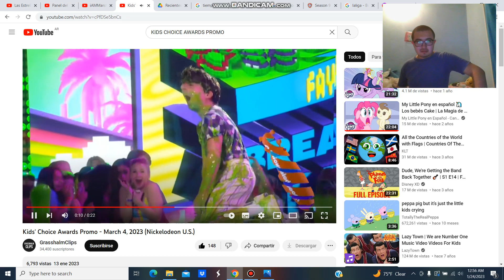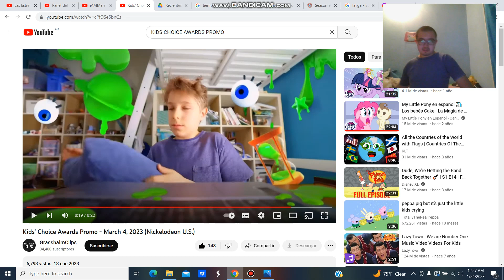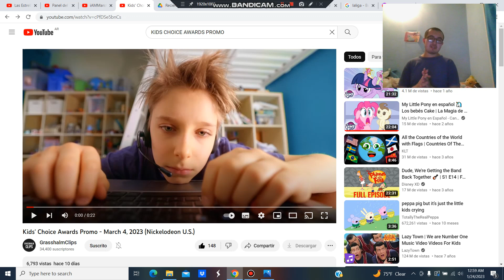REACCIONO A LA PROMO/TEASER DE LOS KCA 2023!!!! HAY PISTAS SOBRE THE MIGHTY MOVIE???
HOY LES TRAIGO UN NUEVO VIDEO REACCIONANDO A LA NUEVA PROMO/TEASER DE LOS KCA 2023! HABRA PISTAS SOBRE THE MIGHTY MOVIE O NO???